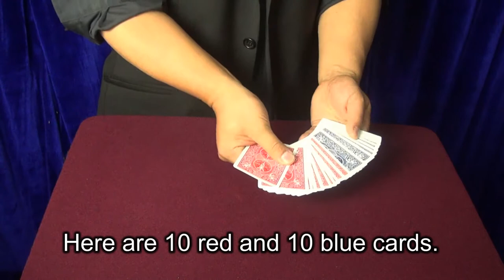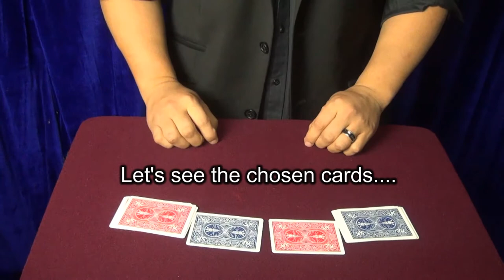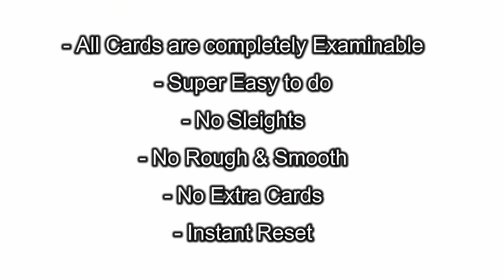Miracle Pair by TRIX / SEO MAGIC